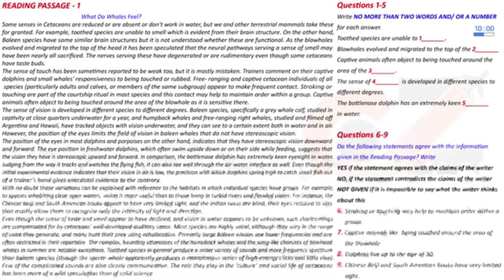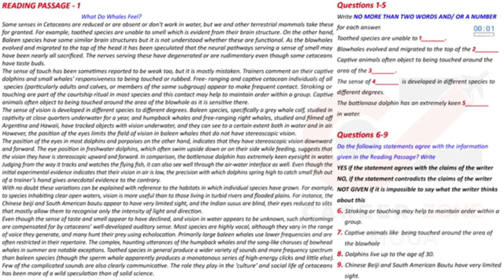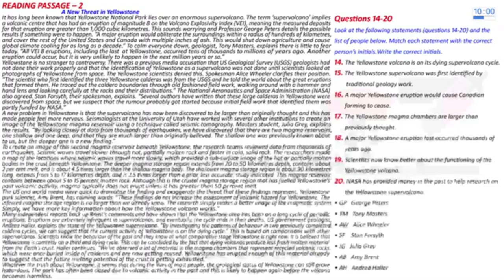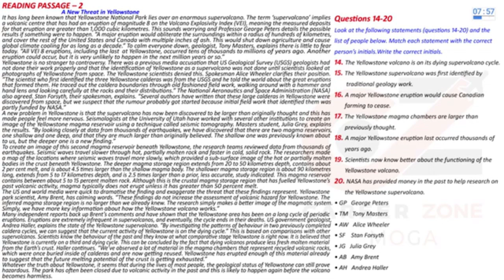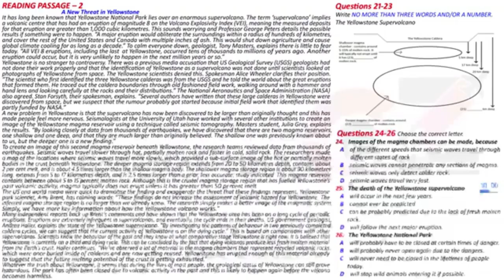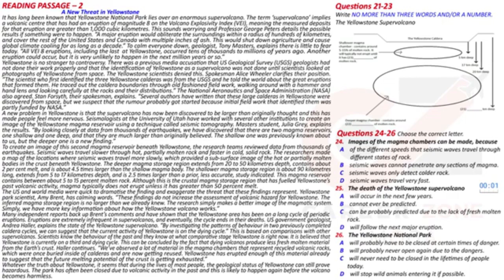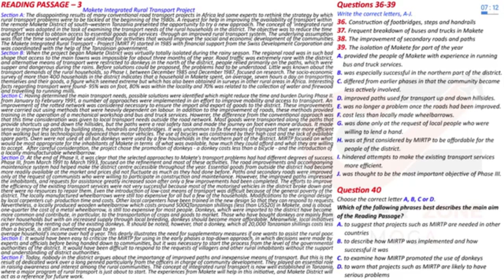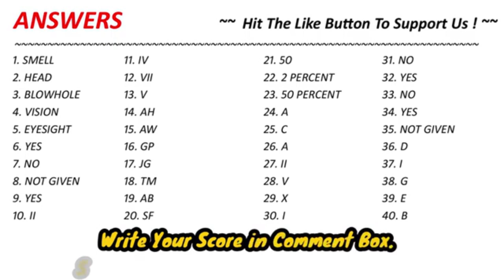IELTS Reading Actual Test 01 Dec.2022 with Answers | Real Exam.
IELTS Reading  Actual Test  01 Dec.2022 with Answers |
👉This Reading  Test contains four Parts:
Part 1: A conversation between a woman and a man about membership details
Part 2: A talk given by a woman providing information about the two celebration
Part 3: A conversation between university students about their exams
Part 4: A lecture given by a lecturer, providing information about how to collect the data from Antarctica
Quary solved